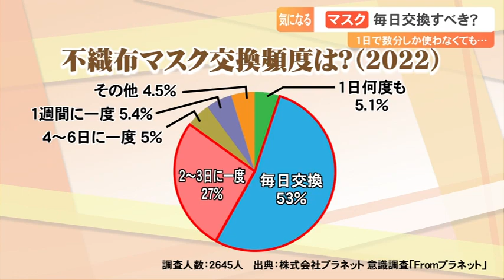最近は「マスク」の着用時間が１日数分…それでも毎日交換すべき？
日常生活でマスクを着用する時間が減ったという人も多いと思いますが、それに伴ってマスクを交換する頻度が減ったという人もいるようです。そこで疑問。たとえマスクの着用時間が数分であったとしても、毎日交換すべきなのでしょうか？